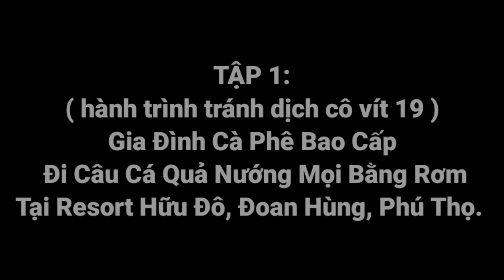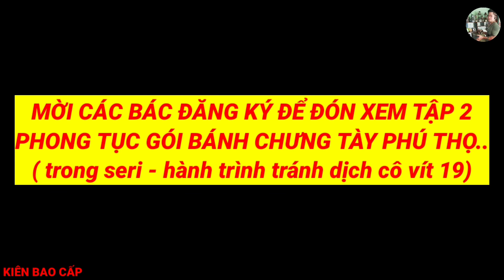Gia Đình Bao Cấp đi resort Câu với món Cá nướng mọi bằng rơm ( hành trình đi tránh dịch corona 19)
Mô hình cafe đang thiên về phong cách hoài cổ.. thoáng ấm cúng hoài niệm .. hà nội chỉ duy nhất 1 KIÊN BAO CẤP chuyên Tư vấn. Phục hồi các điểm làm ăn sa sút vắng khách..Thiết kế . Thi công . Xây dựng , setup , hợp tác , nhượng quyền thương hiệu : Cafe bao cấp mậu dịch...Xây dựng các homestay..Đào tạo pha chế cafe đá xay . Trà hoa .  trà sữa.. Đào tạo nấu ăn các món thời kỳ bao cấp.. các món ăn âu á.. cháo sườn niêu, cơm vp..vv..
Thu mua bán trao đổi cung cấp..các loại bàn ghế, cửa, tủ , trạn bát,  vật dụng gia dụng chế độ cũ. Hòm đạn, súng, ống nhòm, cờ xí, .. , baton..Đồ lính.. đồ thời bao cấp.. đồ phế thải..càng cũ càng tốt thu mua với giá cao.. lh mr kiên bao cấp . Phây búc , ra nô, riu tu bi qua số ten :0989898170. Chuyên sản xuất cả quán bán cho thợ và chủ giá rẻ. Bao giá trên toàn quốc.Hà Nội chỉ duy nhất 1 Kiên Bao Cấp chuyên : tư vấn thiết kế thi công xây dựng : các homestay. Các quán cafe hoài cổ thời kỳ bao cấp. Phục hồi các quán cafe làm ăn sa sút vắng khách . Đào tạo pha chế các loại nước giải khát cafe sinh tố nước ép cafe đá xay. Trà hoa trà đạo. Trà sữa dingtea. Đào tạo các món ăn âu á.. các món ăn trong thời kỳ bao cấp.. Thu mua, trao đổi đồ cũ. Đồ lính ... Nhận đối tác hợp tác.. sang nhượng các thương hiệu bản quyền. Tìm mặt bằng phát triển . Lh để biết rõ ( facebook, zallo, viber, fanpage ) 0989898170..
 Văn phòng đại diện : Cafe Khoa Bao Cấp 395 Xuân Đỉnh Quận Bắc Từ Liêm Tp Hà Nội.

  Tư vấn. Phục hồi các điểm làm ăn sa sút vắng khách..Thiết kế . Thi công . Xây dựng , setup , hợp tác , nhượng quyền thương hiệu : Cafe hoài cổ thời kỳ bao cấp. Xây dựng các homestay..Đào tạo pha chế cafe đá xay . Trà hoa .  trà sữa.. Đào tạo nấu ăn các món thời kỳ bao cấp.. các món ăn âu á.. cơm vp 123..
Thu mua bán trao đổi cung cấp..các loại bàn ghế, cửa, tủ , trạn bát,  vật dụng gia dụng chế độ cũ. Hòm đạn, súng, ống nhòm, cờ xí, .. , baton..Đồ lính.. đồ thời bao cấp.. đồ phế thải..càng cũ càng tốt thu mua với giá cao.. lh mr kiên 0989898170.Khoa Cà Phê Thời Bao Cấp là 1 Đơn vị chuyên môn thiết kế thi công quán cà phê hoài cổ  thời kỳ bao cấp. Trà chanh, trà hoa.. setup đào tạo sản xuất cả quán cà phê hoài cổ thời bao cấp bán cho anh em thợ và chủ giá rẻ. Lh:
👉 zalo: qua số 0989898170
🏧 Nguyễn đình kiên. Stk: 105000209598. Vietin bank chi nhánh ba đình.
🏪 Hoạt động 24/7 tại: 395 Xuân Đỉnh, Bắc Từ Liêm, Hà Nội.